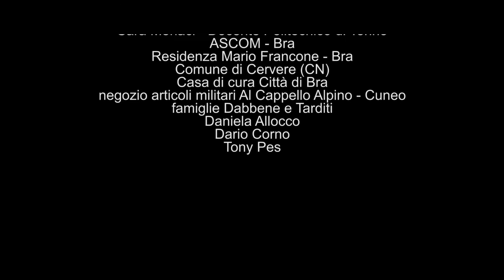CantamiODiva - 01 - TERSITE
CantamiODiva è una trilogia realizzata dagli studenti del Liceo Giolitti-Gandino di Bra.
Progetto realizzato in collaborazione con Fondazione CRT, Politecnico di Torino, Liquid Gate Studio